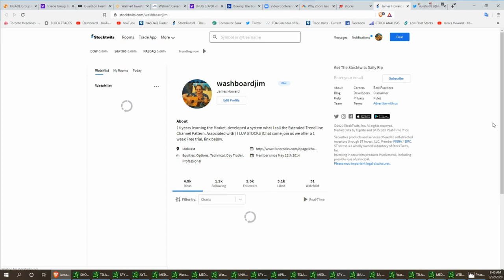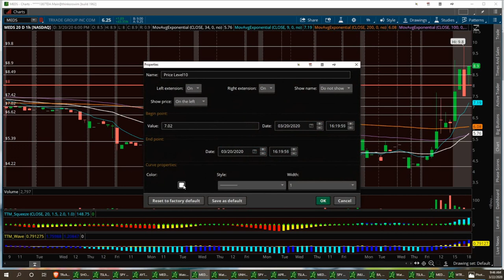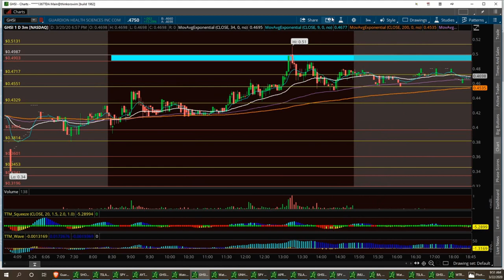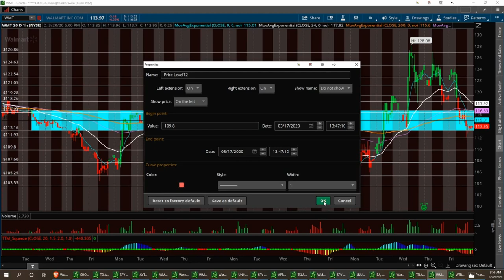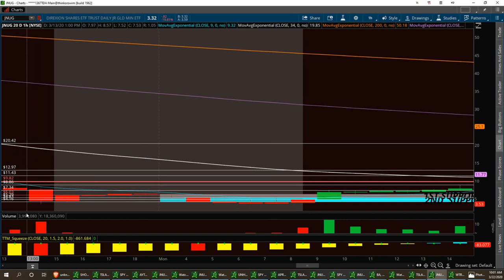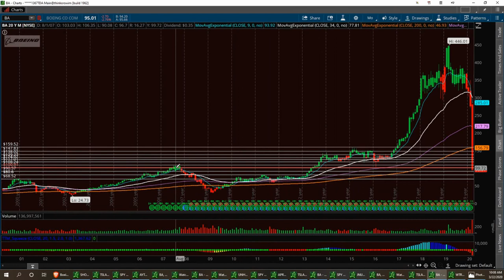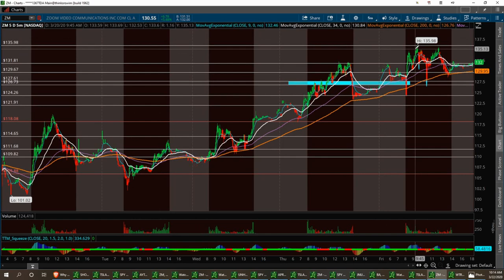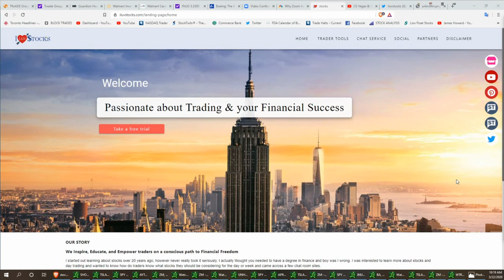Sundays report with Vegas & Jim Stock Market Updates,,, $MEDS $GHSI $WMT $JNUG $BA $ZM